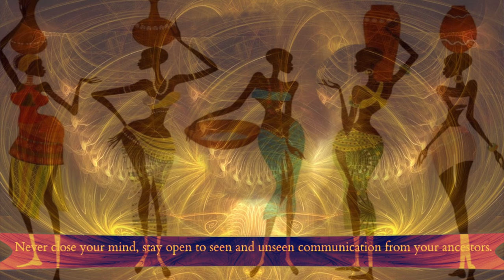Respect Your Roots: Ancestors w/Juju Bae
The holidays can be tough for many because some of our loved ones aka ancestors are not here with us physically here.  In this video Juju Bae, talks about who our ancestors are and how they spiritually help us move throughout our lives.

Sign-Up For Our Real Community